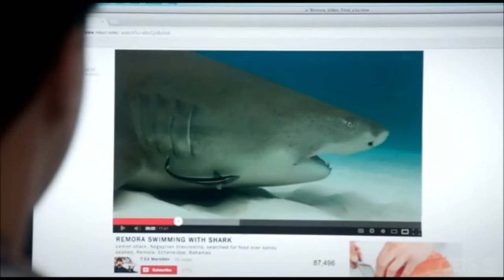The Crazy Ones, episode 3: Zach's Remora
Lauren explains Zach and Andrew's relationship